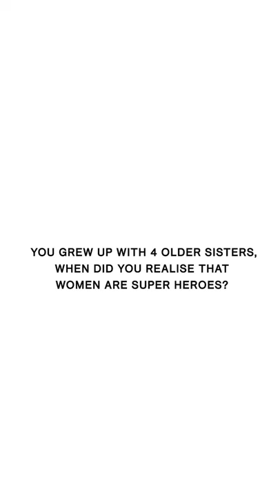Smino on Superhero Mom Inspiration of 'Rice & Gravy' 🍚 | COLORS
St. Louis-born, LA/Chicago-based rapper @smino shows love for his Superhero Mom and the inspiration behind 'Rice & Gravy'

COLORSXSTUDIOS is a unique aesthetic music platform showcasing exceptional talent from around the globe. COLORS focuses on the most distinctive new artists and original sounds in an increasingly fragmented and saturated scene. All COLORS shows seek to provide clear, minimalistic stage that shines a spotlight on the artists, giving them the opportunity to present their music without distraction.